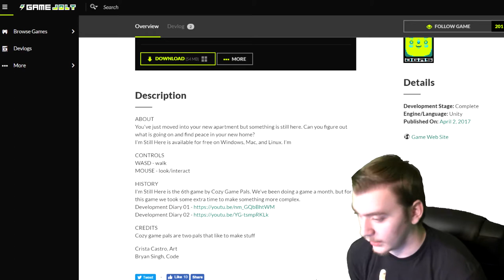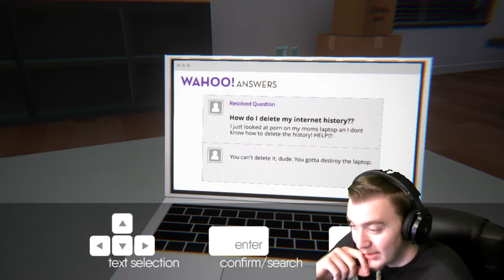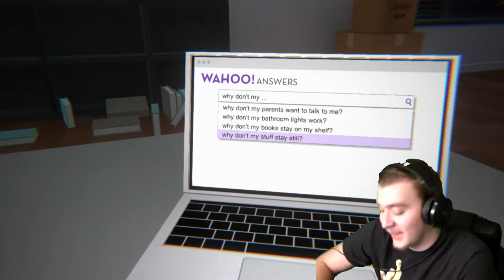Yahoo answers defeats the spirit | I'm still here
What better way to defeat a spirit than to use Yahoo fucking answers.